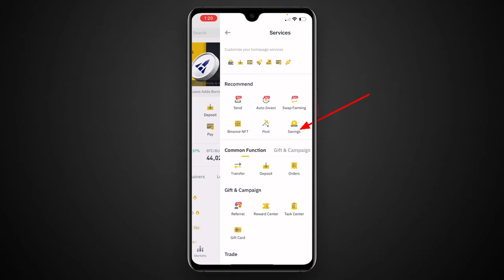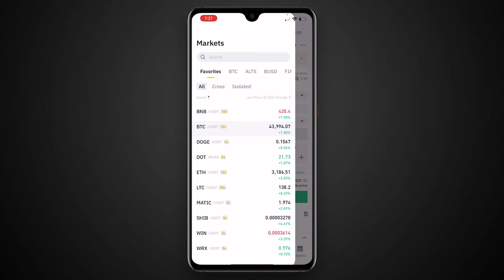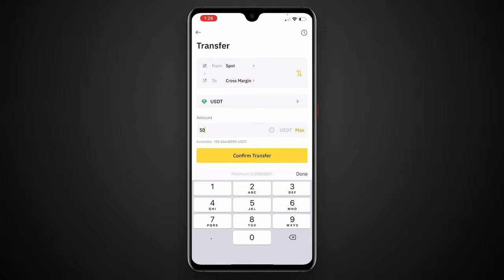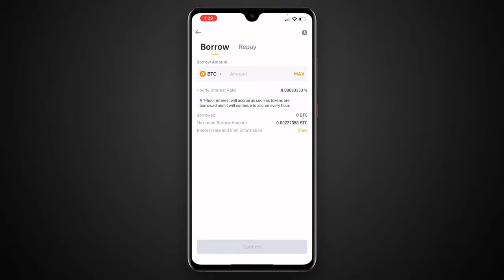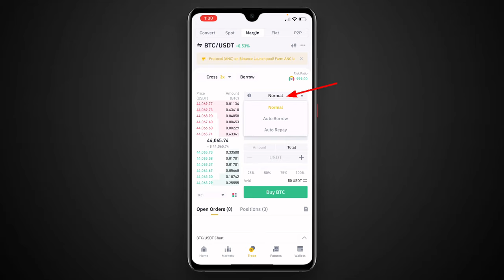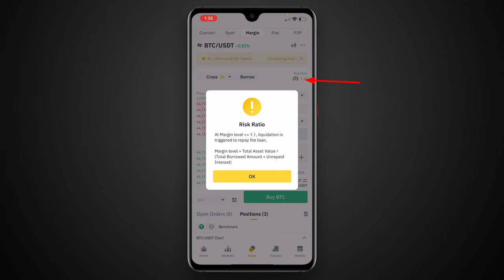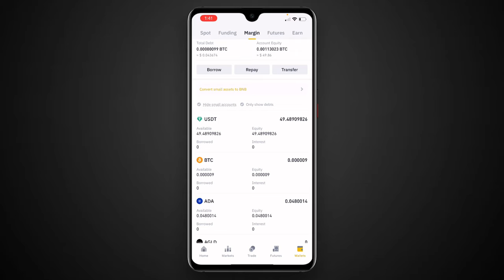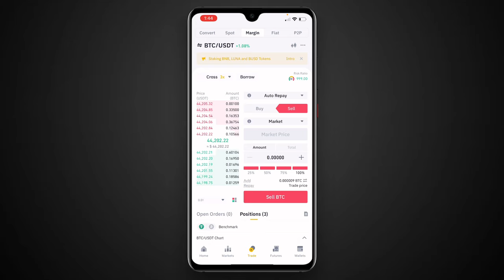Binance Margin trading for beginners | Binance Margin trading tutorial | Vishal Techzone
Is video me maine binance margin trading ke bare me bataya hai, binance margin trading kya hai, Margin trading guide for beginners aur binance margin or leavrege trading tutorial step by step diya hai.

Topic cover in this video :
1- binance margin trading in hindi
2- binance margin trading guide
3- Binance margin trading for beginners
4- Binance margin trading tutorial
5- Binance margin trading kaise kare
6- how to do binance margin trading
7- Binance cross and isolated margin
8- How to trade crypto margins
9- Binance margin leverage tips and tricks
10- Binance margin never loss strategy